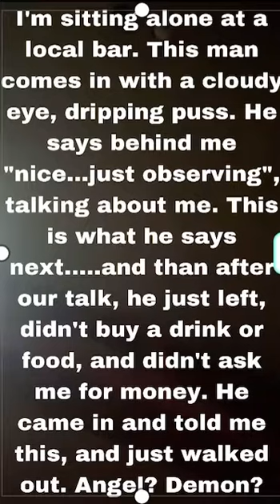A visit from an angel? Demon? 🤷🏿‍♂️